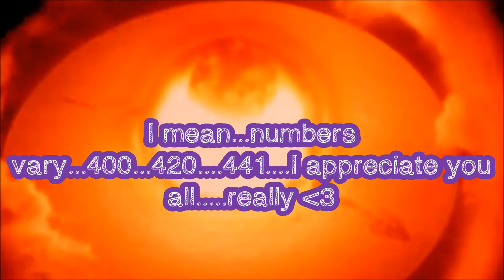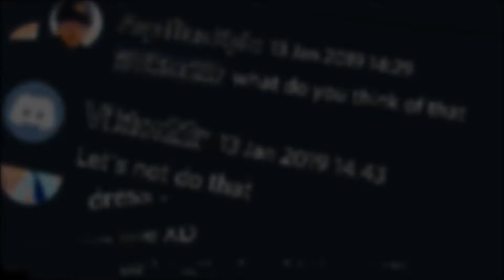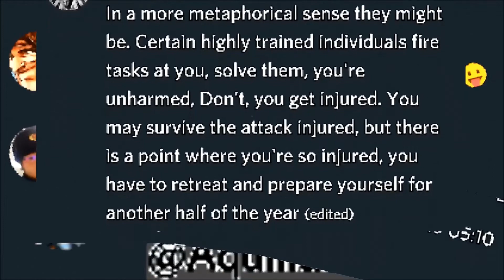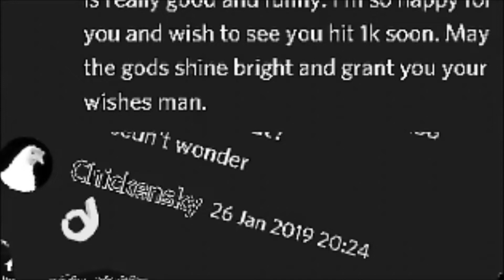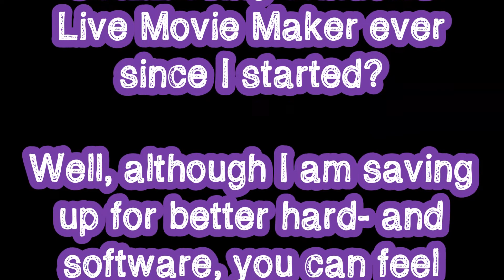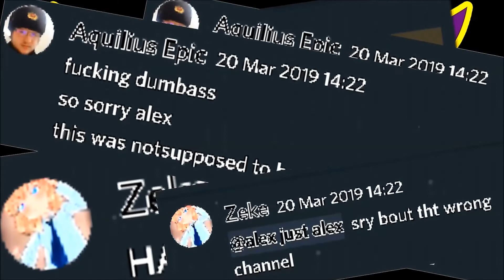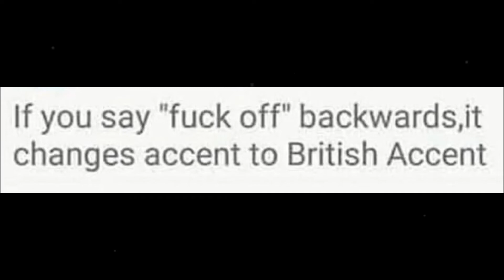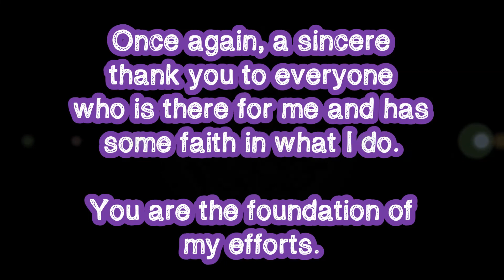Aquilius reveals his GFs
I am saving up for a decent PC system. It would be very appreciated. :)